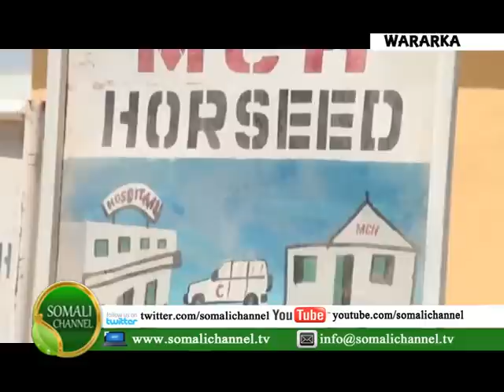QODOBADA WARARKA SOMALI CHANNEL 06 05 2013